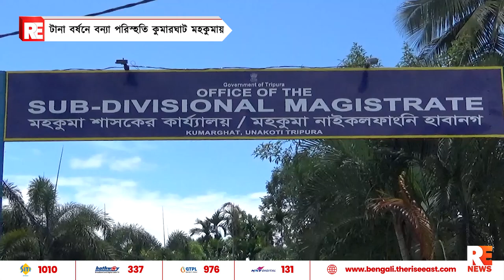টানা বর্ষণে বন্যা পরিস্থিতি কুমারঘাট মহকুমায়